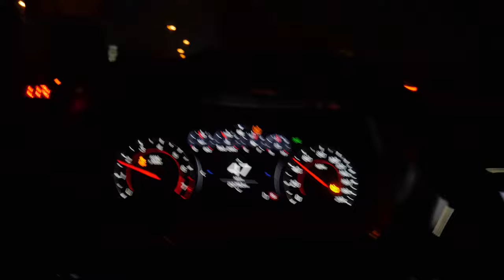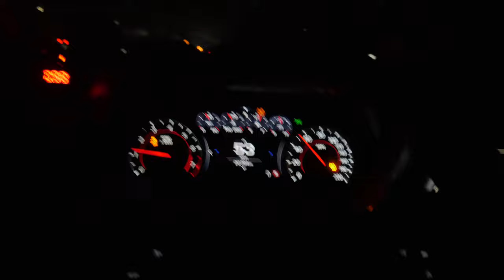PAUL WALKER'S BIRTHDAY BASH CAR MEET GETS WILD (MUSTANGS2-STEP ALL NIGHT)